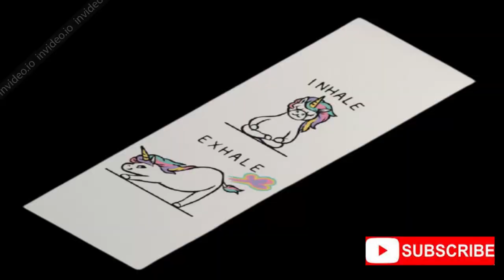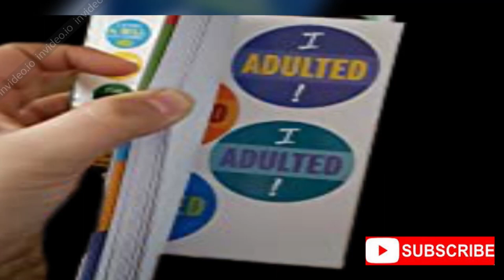How To Make Funny Gifts: Biggest Laughs From Friends Family and Coworkers(Complete Guide-Tip Part 2)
In the video part 2, you will continue to learn How to make fun gifts for any special seasons are an ideal opportunity to build strong relation via funny gift that making them a surprise. In the video will show you the best gifts can make fun.
Here's what you'll see in this video:
0:10 Introduction
0:10 How To Make Funny Gift (best tips and guides)
0:34 Customized LEGO Minifigure
0:39 " The One Where... Doesn't Share Food" Bowl
1:47 Commuting From Home Mug
2:26 Inhale Exhale Unicorn Yoga Mat
2:46 Rose and Blanche Dishwasher Magnet
3:01 Pizza Socks
3:50 ETSY Prison Mike Air Freshener (For Car Airconditioners)
4:04 The Screaming Goat Book and Figurine
4:45 Fish Sandal
5:11 Colring Book
5:37 Adulted!: Stickers For Grown-Ups